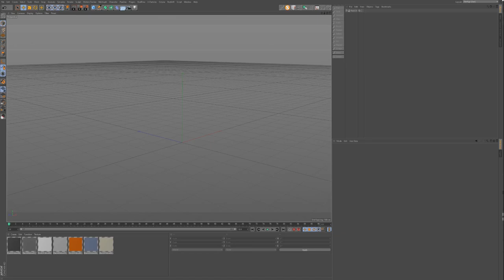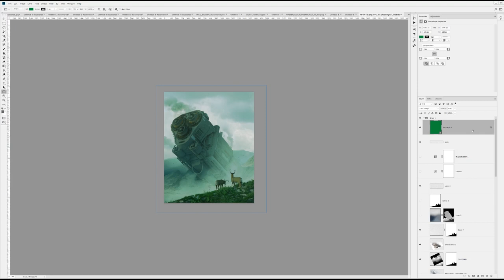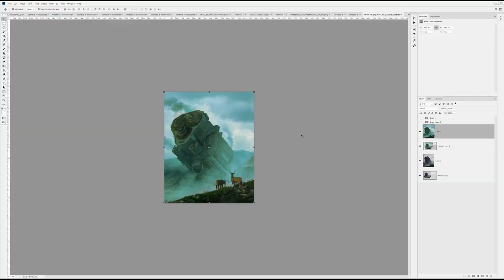09-08-19 _ everyday process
process video for 09-08-19 everyday.

tools:
Cinema4D
Photoshop
Octane
Turbosquid
Kitbash3D
Forrester
GSG HDRI Skies
Topaz Labs